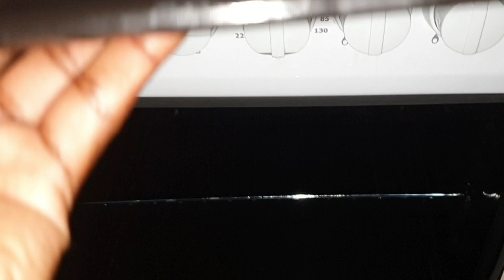How to BAKE PERFECT ROCK cakes! BEST OF SNACKS! SWEET CRUNCHY!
ROCK CAKE RECIPE

The love is on. Let's keep it burning fam!

Follow the recipe for best results.

Musician: ASHUTOSH